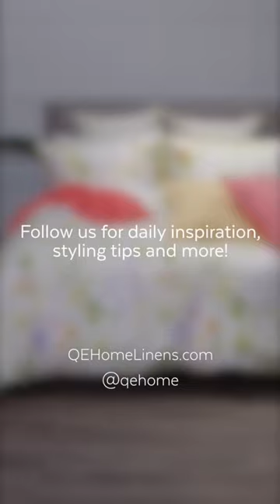howtostyle your modern botanical bed! Ft. our upcoming Faroe Collection